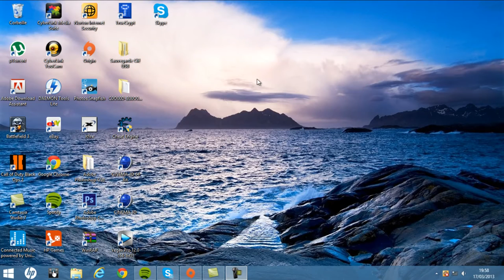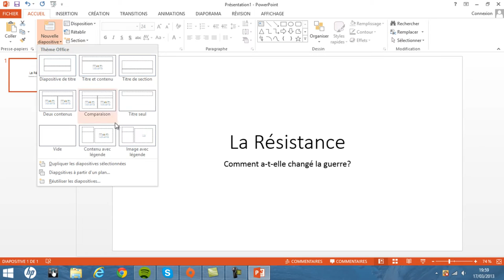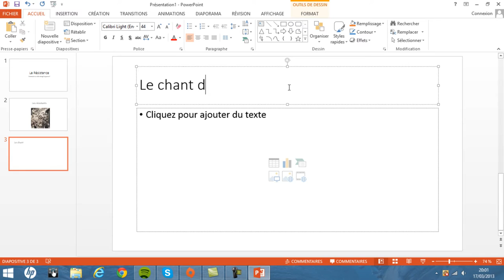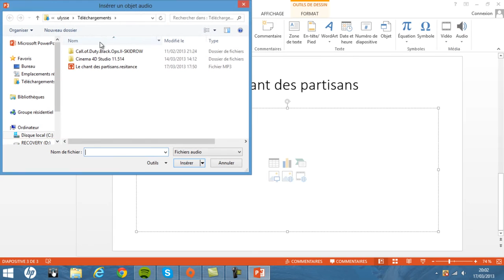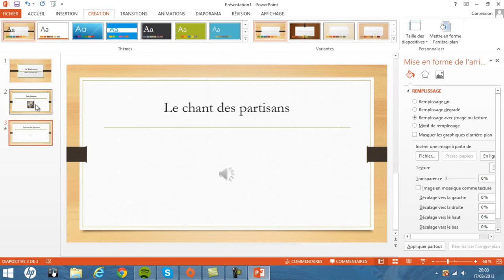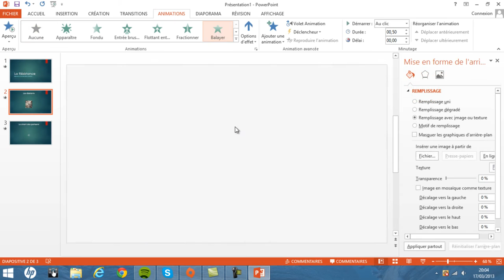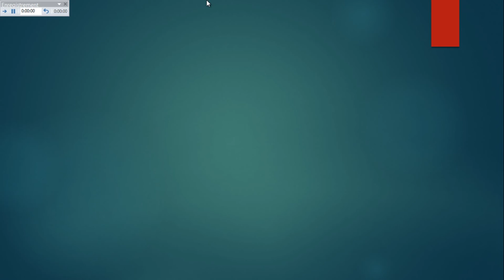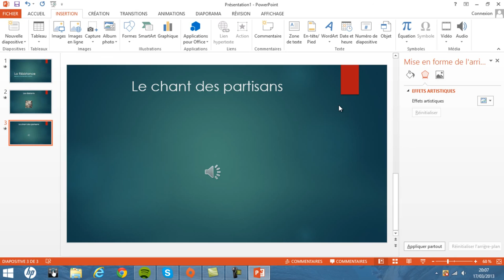Faire un beau diaporama avec Powerpoint 2014